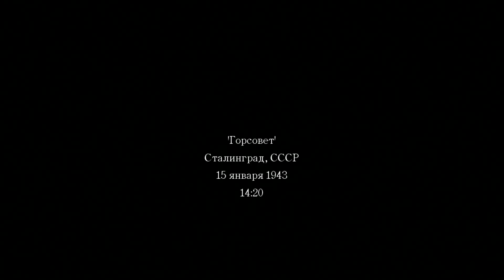Call of Duty 2 #6 Горсовет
Прохождение Call of Duty 2. Звук и текст - русский. Без комментариев.